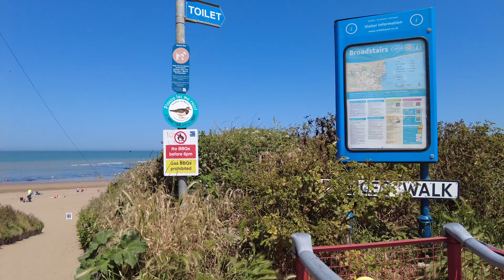Botany Bay and Walpole Bay and Margate the Beauty Kent’s Coastal 4K Walking Tour (Ep.03)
Embark on an immersive 4K walking tour along Kent’s stunning coastline and beaches!
In Episode 03 of our series, join us as we explore the natural wonders of Botany Bay, the tranquil shores of Walpole Bay, and the vibrant energy of Margate.
Traverse the sandy stretches of Botany Bay, where nature’s beauty meets the rhythm of the sea. Walk along the pristine shores, and let the calming waves serenade you.
Experience the serene atmosphere of Walpole Bay, a hidden gem where the sound of the waves provides the soundtrack to relaxation. Our 4K resolution captures the details of this peaceful retreat.
Explore the coastal charm of Margate, where artistic vibes merge with coastal life. Discover the local culture, vibrant shops, and the captivating energy that defines this seaside town.
Capture the coastal allure of Kent in stunning 4K detail.